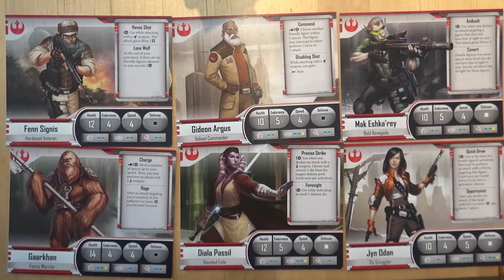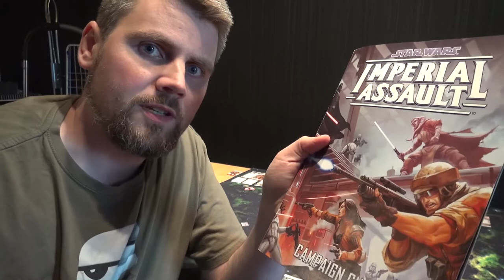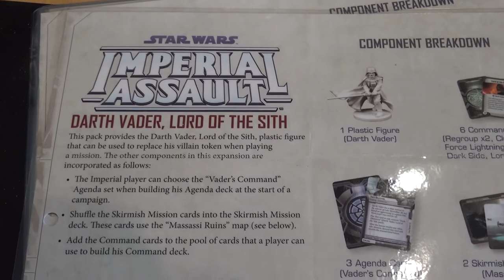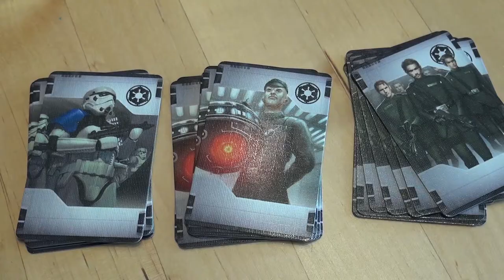Brettspill med Takras: Star Wars - Imperial Assault